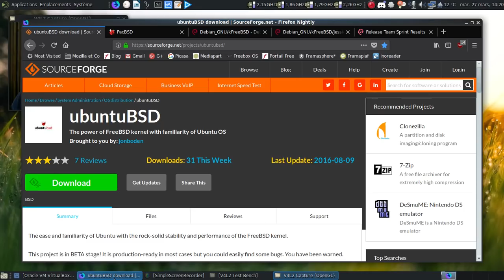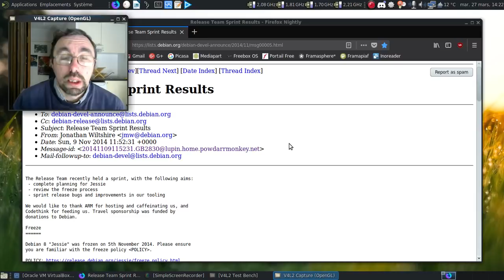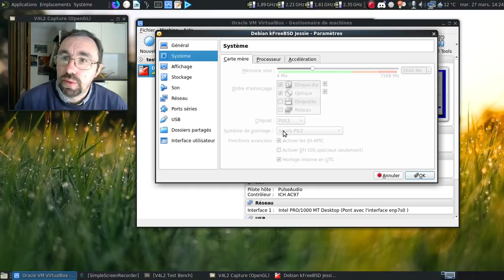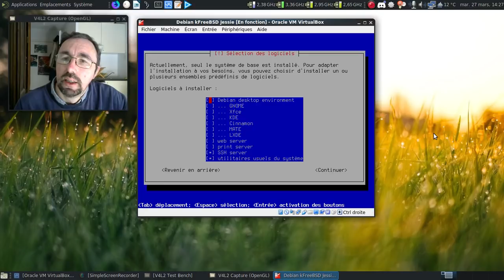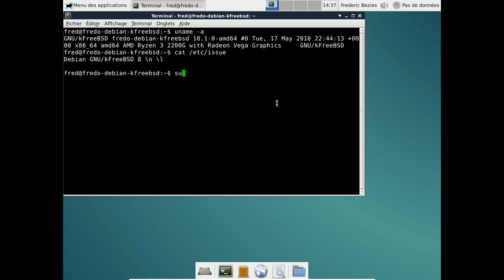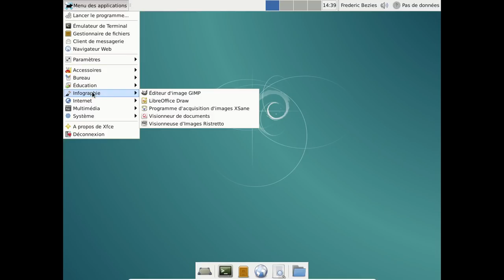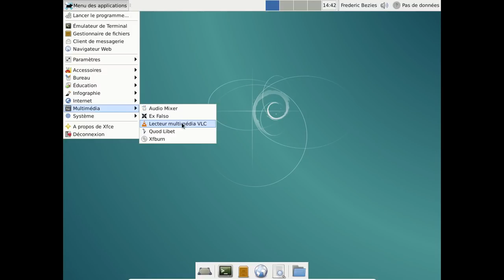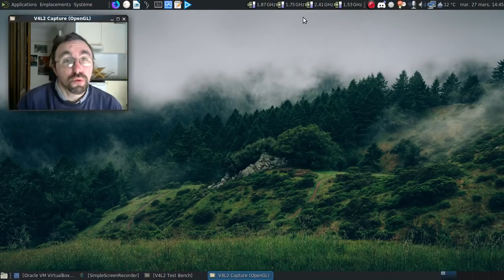Ah le duo GNU et monde BSD...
Parlons d'un projet fou du monde du libre : allier les outils GNU et le monde BSD...

Horodatage :

00:39 : le projet UbuntuBSD
00:53 : le projet PacBSD...
01:10 : oh, la belle erreur :(
01:21 : le guide officiel limite imbuvable
01:48 : la page du projet Debian GNU/kFreeBSD
02:40 : la page pour récupérer l'image ISO basée sur Debian Jessie
03:03 : l'annonce concernant l'abandon de la saveur kFreeBSD comme officiellement supportée
03:54 : lancement de l'ISO d'installation de Debian GNU/kFreeBSD Jessie
04:17 : déjà l'installateur va parler dans une langue compréhensible :)
04:55 : les caractéristiques de la machine virtuelle
05:15 : le classique ajout d'un compte utilisateur
05:22 : et l'habituelle faute de frappe :)
05:34 : partitionnons à la geek :)
08:21 : le choix des groupes à installer
08:46 : mise en pause de la vidéo
08:47 : 6 minutes plus tard dans la vie réelle
08:55 : installons Grub
09:04 : on redémarre l'ensemble
09:13 : au moins, grub s'affiche :)
09:40 : oh, un LightDM :)
09:58 : Xfce est chargé
10:41 : oh, la belle erreur !
11:15 : quelques informations techniques sur l'OS installé ?
12:02 : et oui, un LibreOffice 4...
12:17 : on voit que Gimp prend son temps pour produire une nouvelle version majeure :)
12:39 : et la version de Mozilla Firefox ?
12:48 : une version ESR 45.x ? Ça pique un peu !
13:49 : tiens, synaptic ne se lance qu'en ligne de commande ?
14:42 : on va rajouter le support du son pour les formats non libres...
15:13 : ah, notre ami altermusique :)
16:15 : ça semble fonctionner le support du son, non ?
17:03 : ça passe pas ?
17:29 : toujours pas :(
18:03 : on peut pas éteindre en tant que simple utilisateur ?!
18:20 : on va y aller à la geek :)
18:26 : ça fonctionne mieux d'un coup...
18:33 : conclusion